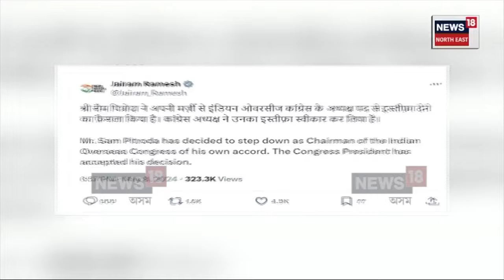Sam Pitroda Controversy : ছেম চাচাৰ মন্তব্যক লৈ উত্তাল দেশৰ ৰাজনীতি N18V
Sam Pitroda Controversy :  নিৰ্বাচনৰ বতৰত দেশৰ ৰাজনীতি উত্তাল কৰি ইণ্ডিয়ান অভাৰছীজ কংগ্ৰেছৰ অধ্যক্ষ পদৰ পৰা ছেম পিট্ৰডাৰ পদত্যাগ। কংগ্ৰেছ অধ্যক্ষ মল্লিকাৰ্জুন খৰ্গেই ছেম পিট্ৰডাৰ পদত্যাগ পত্ৰ গ্ৰহণ কৰাৰ পাছতো শাম কটা নাই ছেম আংকলে সৃষ্টি কৰা বিতৰ্কৰ।